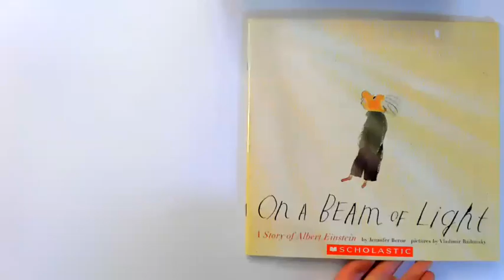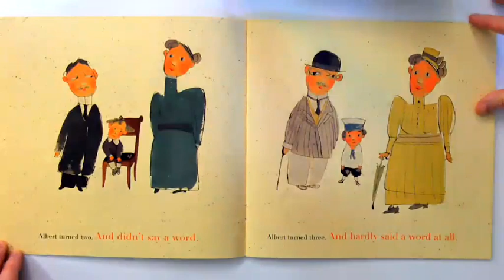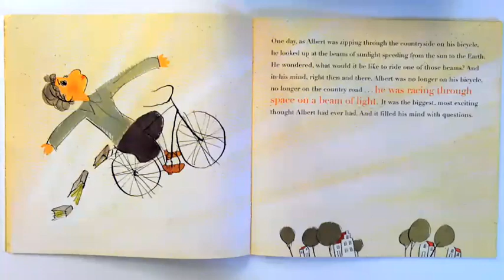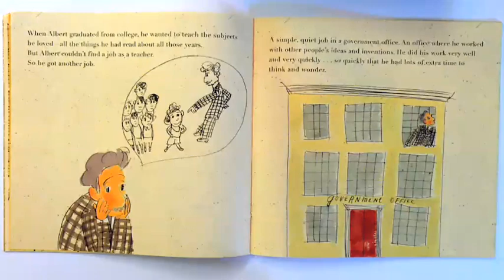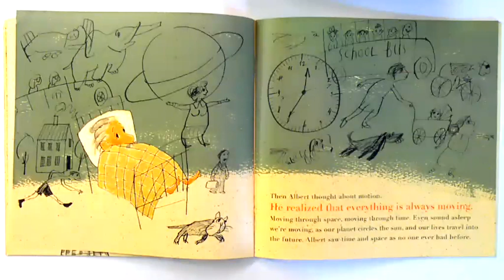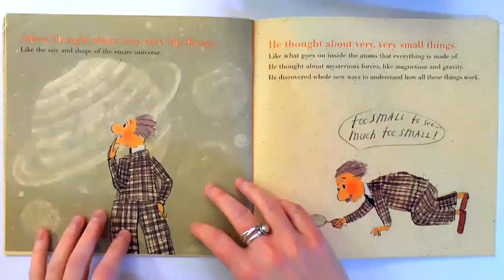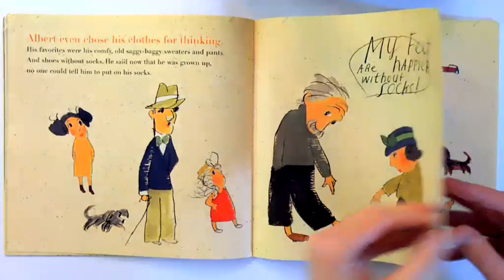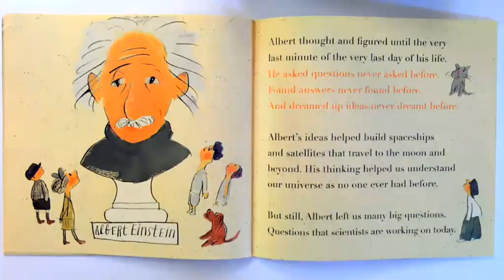On a Beam of Light Jennifer Berne